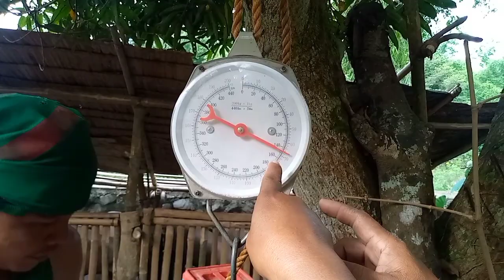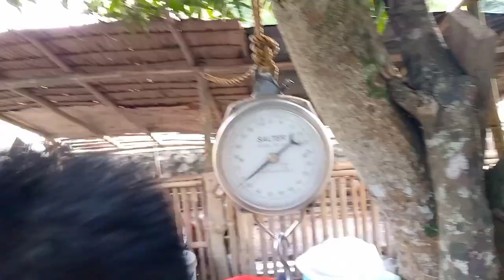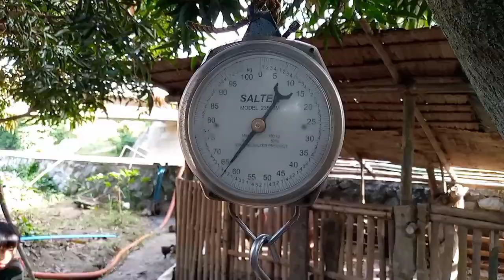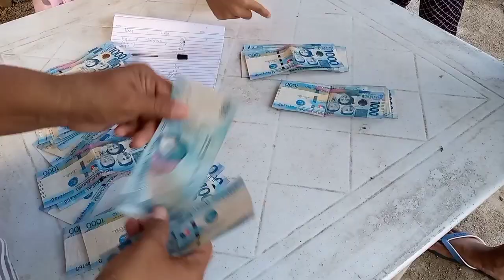Nagkapera din dahil sa baboy